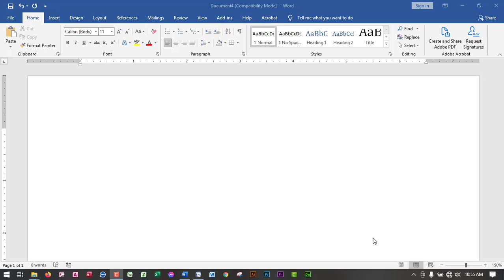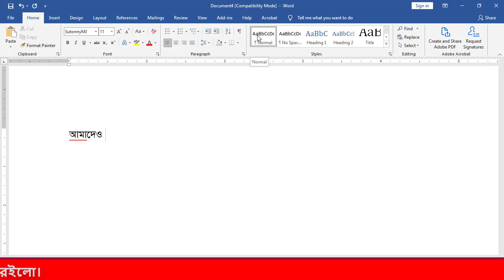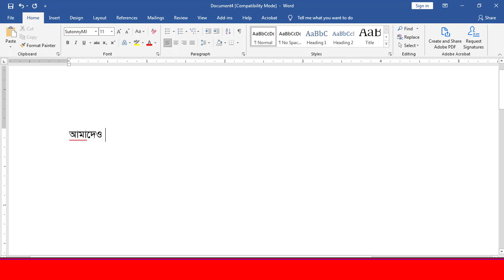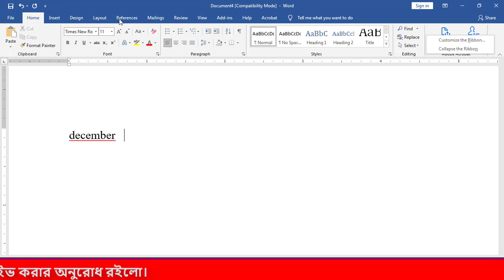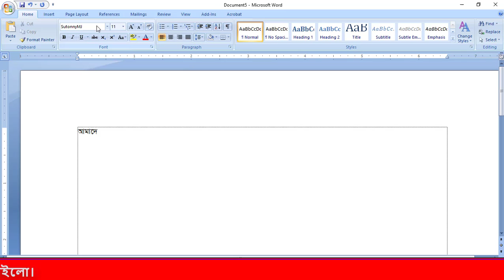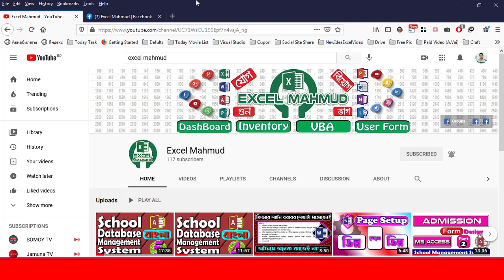How to Turn AutoCorrect Off || MS Word || Excel Mahmud || Bangla Tutorial